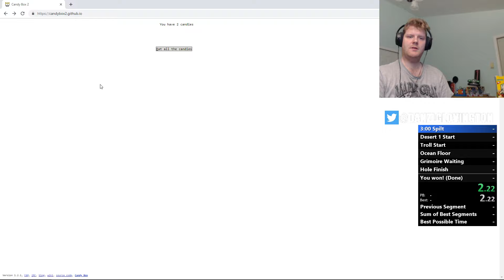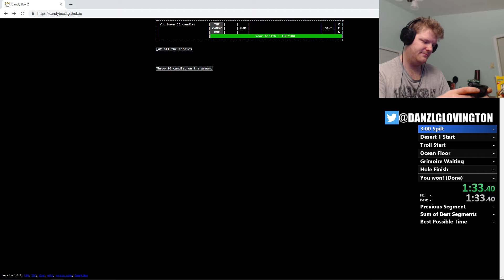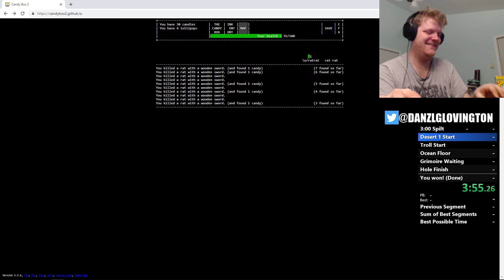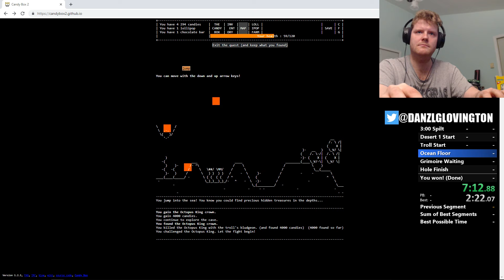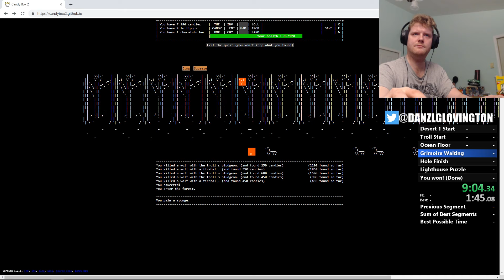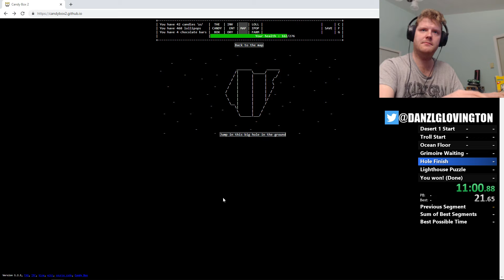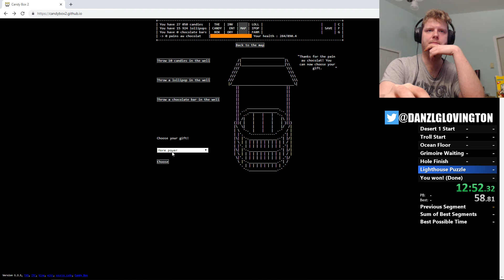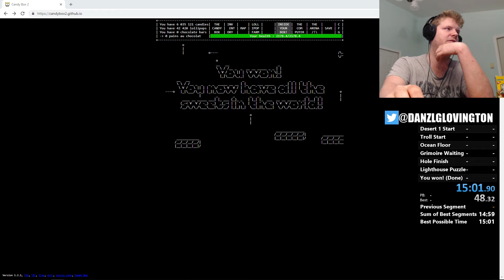Candy Box 2 any% Speedrun in 15:01 [SHORT LIVED WORLD RECORD]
amazingpikachu_37 beat my world record from June, 2014 so I got it back on my first attempt.

I also lost a game of brawl stars at the beginning.
I'm going for sub 15 minutes so I'll put more info about this run in that video.